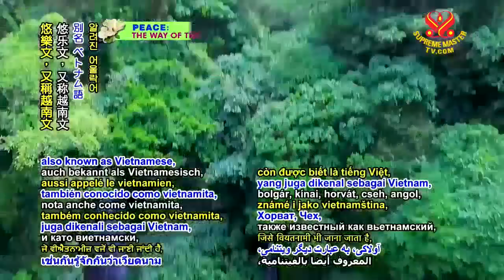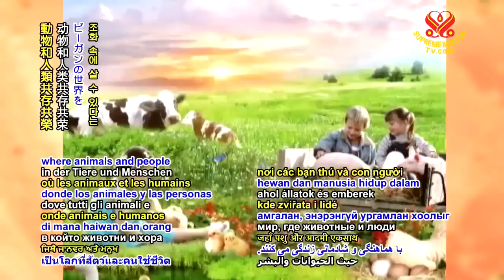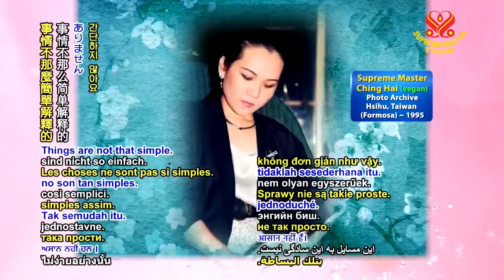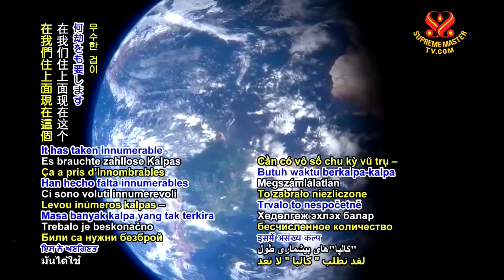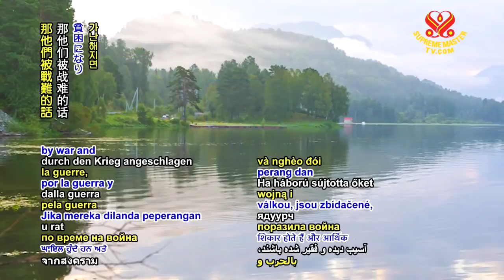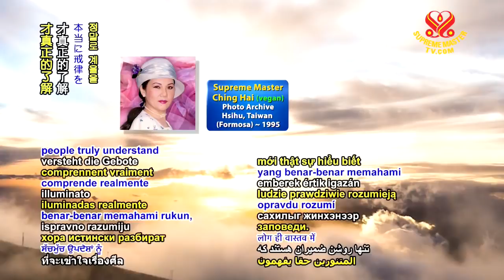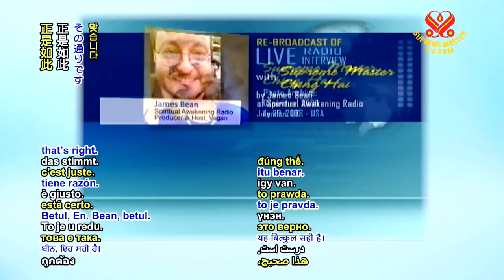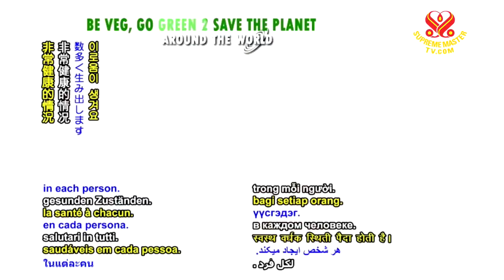Veganims: The Way to Peace - part 2 of 2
Excerpts from Supreme Master Ching Hai's Lectures